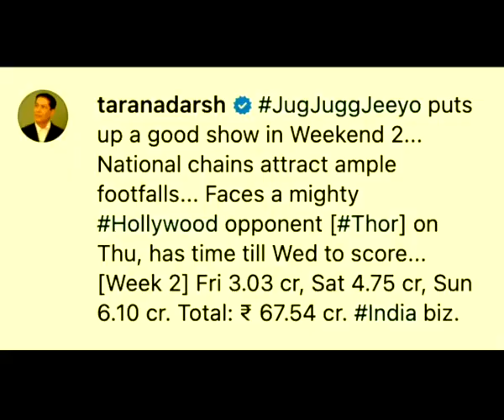JugJugg Jeeyo is here to Live Long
Varun Dhawan, Kiara Advani, Anil Kapoor and Neetu Kapoor’s film, 'Jug Jugg Jeeyo', ever since its release has been receiving praises from audience and critics alike.